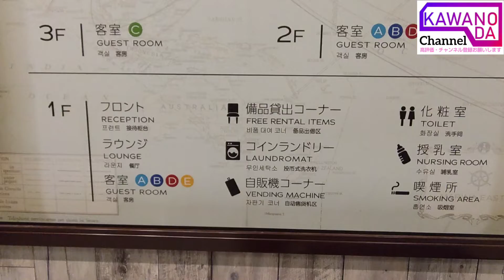ディズニーランドのお土産紹介！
泊まったホテルで子供達が買ったお土産紹介！